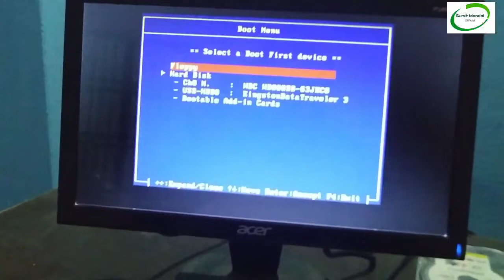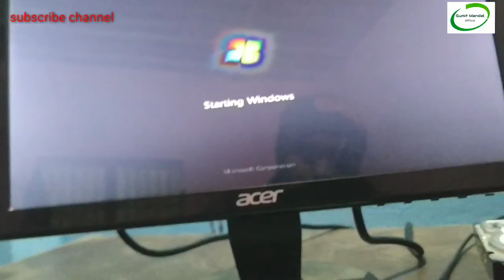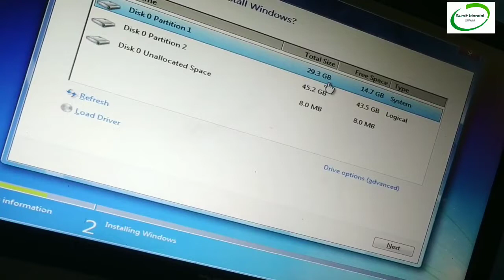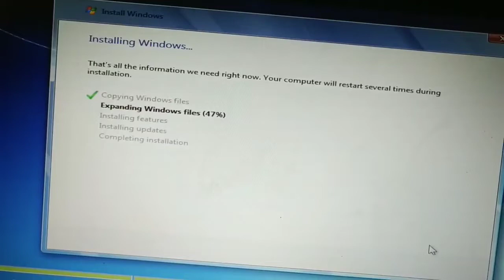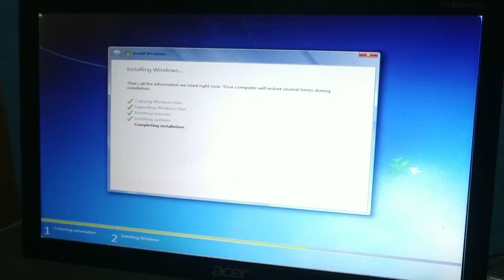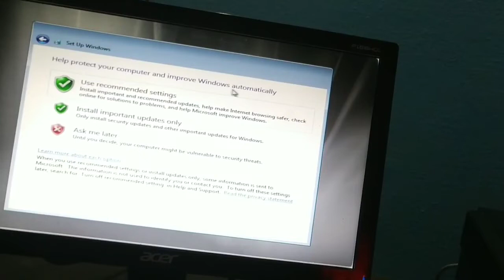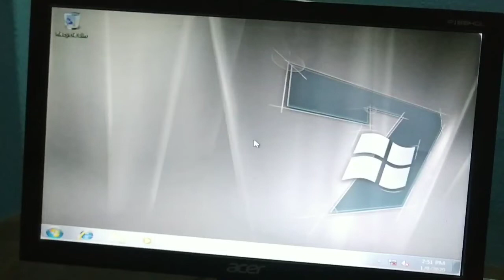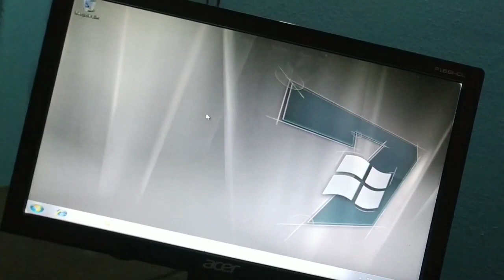How to Update Windows 7 to Windows 8 without Losing Data | How to install window 8 with USB or DVD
Topic-How to go Back to Windows 7 From Windows 10 Without Losing Data In Hindi Thank You YouTube...

How To Downgrade Windows 10 To Windows 7 Easily
How to Downgrade Windows 10 to Windows 7 without Losing Data
How to downgrade Windows 10 to Windows 7 Easy Steps
Downgrading Your Windows 10 Computer to Windows 7 - A Step-By-Step Guide

windows 10
windows 11
windows 7
windows
computer
laptop
how to install windows 11
how to
downgrade
rollback
ri robin
can i downgrade from windows 11 to 10 after 10 days
pc
how to update windows 10 to 11
upgrade windows 10 to 11
upgrade to windows 11 from windows 10
can you go back to windows 10 from windows 11 after 10 days
how to go back to windows 10 from windows 11 after 10 days without losing data
how to downgrade windows 11 to windows 10 within first 10 days
can you go back to windows 10 from 11 without losing data
how to roll back to windows 10 from windows 11
how to revert back to windows 10 from windows 11
downgrade to windows 7
downgrade windows 11 to windows 10
windows 7 installation step by step without usb
windows 7 installation step by step
windows 10 downgrade to windows 7
how to downgrade windows 10 to windows 7 without data loos
how to downgrade windows 10 to windows 7
how to install windows 7 without dvd or usb
best mini computers
install windows 10 without losing data
upgrade windows 7 to windows 10 without pendrive
how to update windows 7 to windows 10 without losing data
update windows 7 to windows 10 without losing data
how to upgrade windows 7 to windows 10 for free
upgrade windows 7 to windows 10 for free
how to upgrade windows 7 to windows 10 in bangla
update windows 7 to windows 10
upgrade windows 11 home to pro without losing data
easy way
easy
windows installation video
how to downgrade windows 10 to windows 7 without losing data || hindi
uninstall win10 go back to win7
win10 to win17
windows 7 recovery
how to go back to windows 7 without losing your data